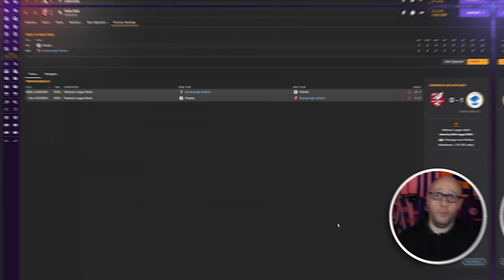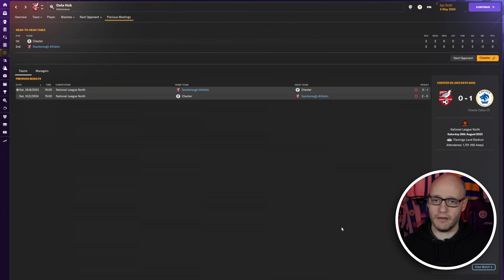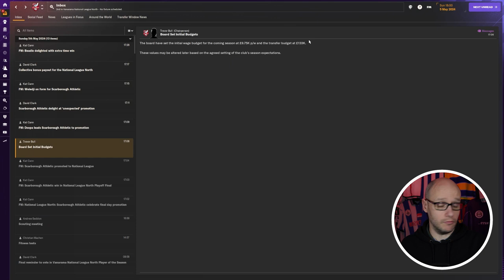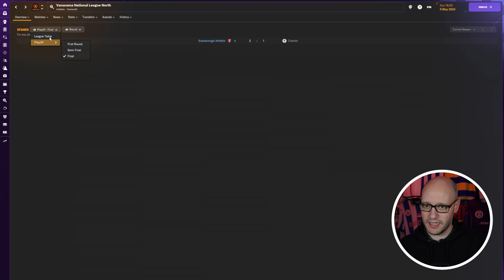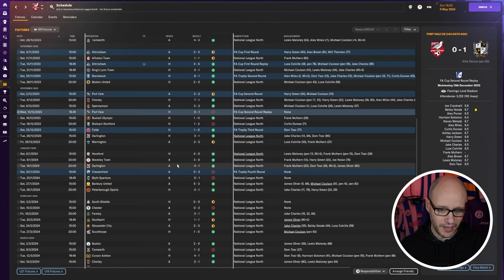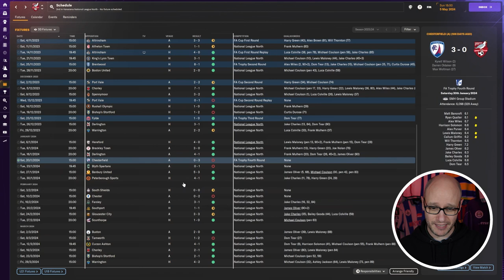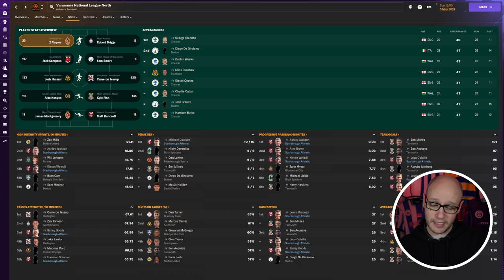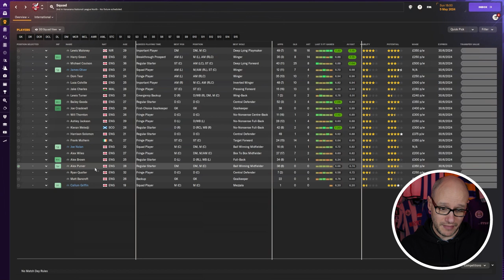PROMOTION? | Part 3 | SCARBOROUGH ATHLETIC | Unknown To Icon FM24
It's a battle of the titans as we face Buxton in the semi-final playoff. If we make it to the FINAL can we go on and win it to gain a well deserved promotion? Watch this intense episode of FM24 Unknown To Icon to find out!

Follow HERE 👇 if you dare -